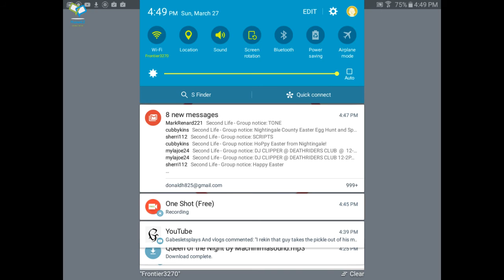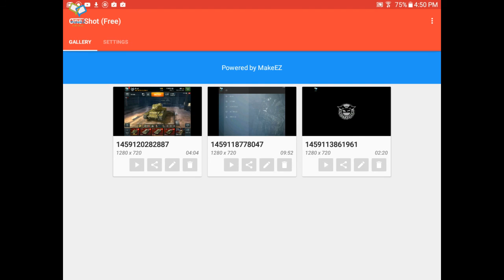Need for speed most wanted ep 1